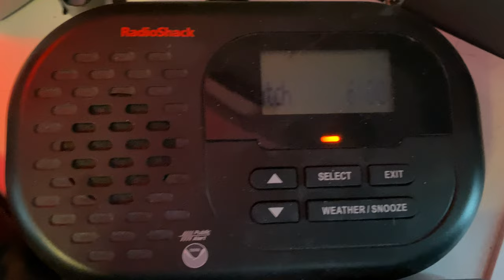RARE EAS - Winter Storm Watch (February 2021 Winter Storm) (EAS #62)